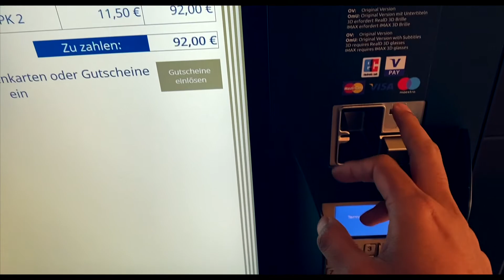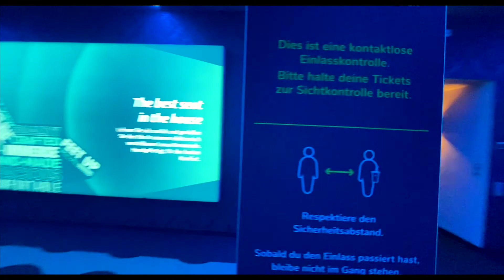Visit to IMAX in Berlin, Germany| UCI Cinemas.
In this vlog I will show you my experience in Imax.